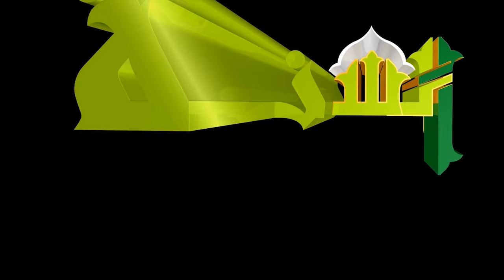সাক্ষ্যদানে একজন পুরুষ সমান দুইজন নারী, এর কারণ কী?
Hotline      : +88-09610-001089